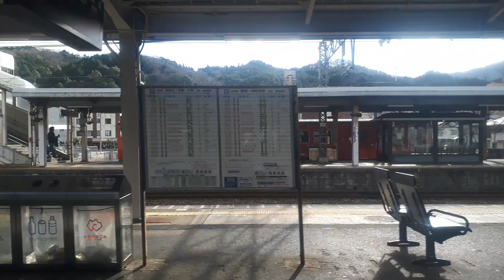JR西日本山陰本線側面展望和田山駅発車シーン（2023年12月17日日曜日）携帯電話で撮影